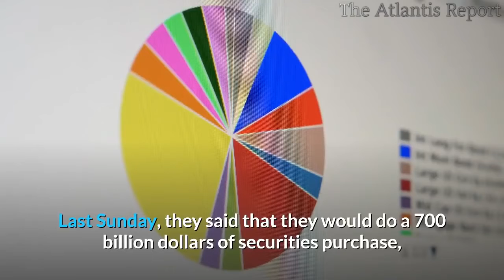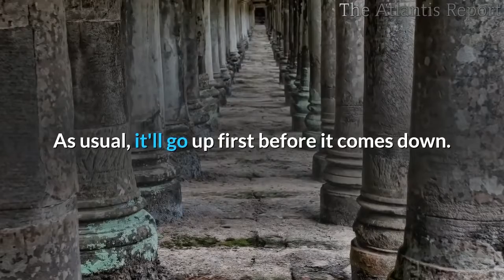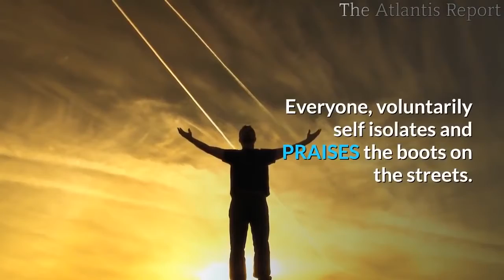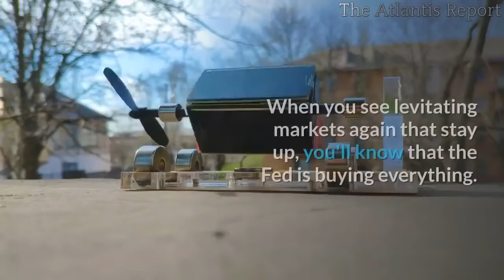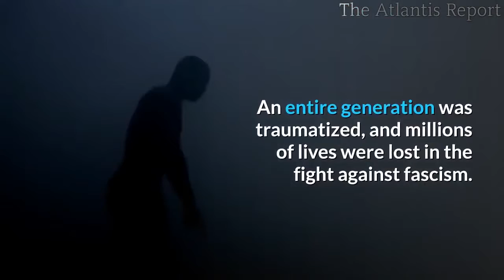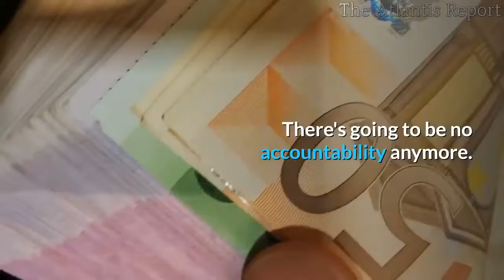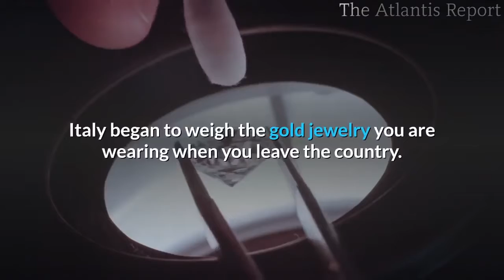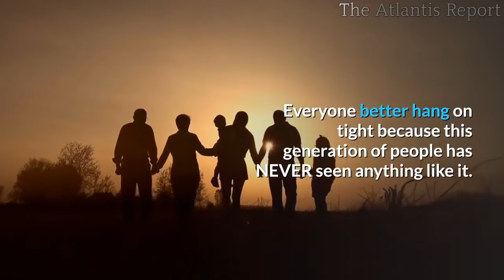👉The FED's Final Solution Open Ended QE Infinite QE America Goes Zimbabwe !!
The Fed announced this Monday morning that it would purchase treasuries and mortgage-backed securities in the amount needed.
It calls that Open-Ended QE. Last Sunday, they said that they would do a 700 billion dollars of securities purchase, now they are not even putting a number on it.
The Fed also announced it would purchase and or finance corporate bonds and municipal bonds.
It will also purchase commercial mortgage-backed securities.
Fed is going to stop at nothing.
This is the FED's Final Solution.   This is the beginning of the end of the reserve status of the US dollar .
Buying The World With Fake Dollars -- While America Goes Zimbabwe.